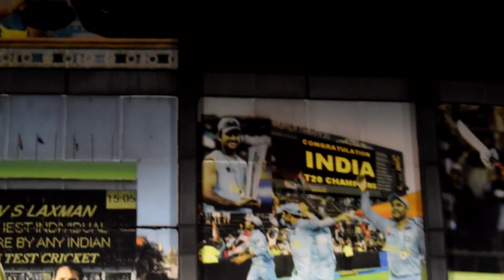Evening Walk in Kolkata || Princep ghat to Esplanade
Thanks to all you guys for watching this video❤️😌